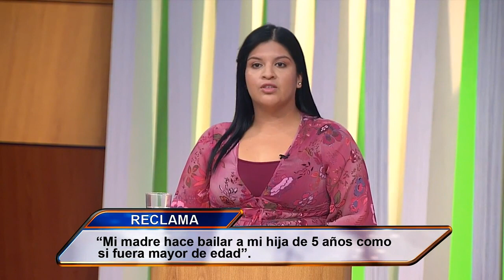Joyce exige a su madre que deje de realizar videos sensuales con su nieta Punto Límite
Hoy en PuntoLímite

➡️Joyce exige a su madre que deje de realizar videos sensuales con su nieta